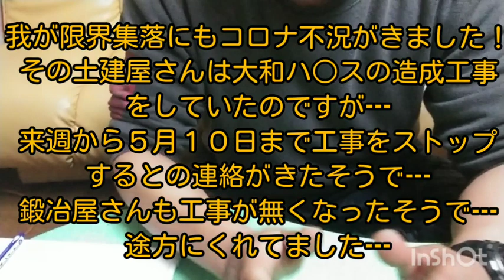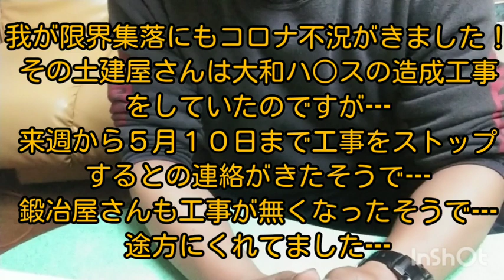三重県限界集落コロナ情報！コロナ不況がやってきた！